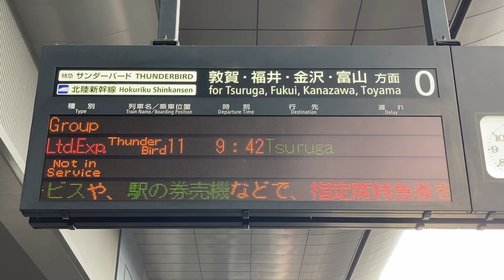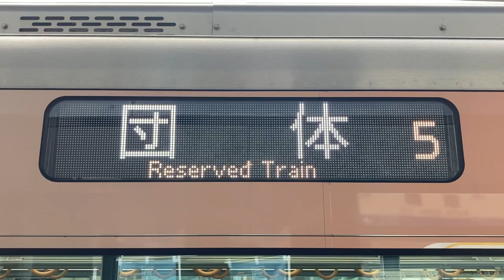湖西線開通50周年記念列車 2024/07/20 京都駅にて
京都駅発車標は団体表示、改札口では表示なし